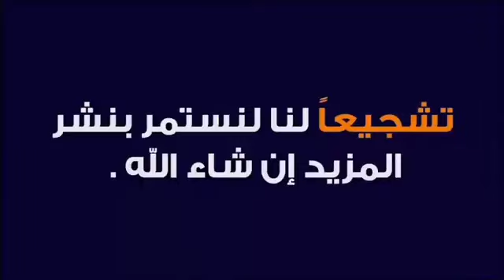جمعية اتحاد بني يخلف لكرة القدم تقوم بحملة تحسيسية في مجال النظافة بحضور اباء وامهات اطفال الجمعية